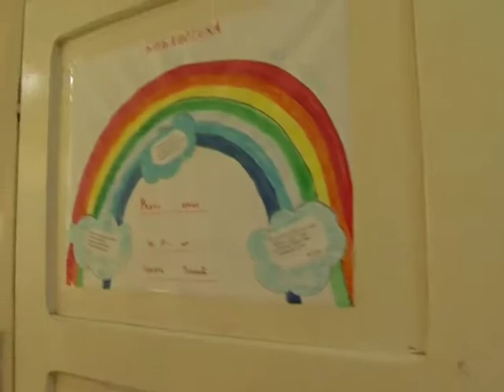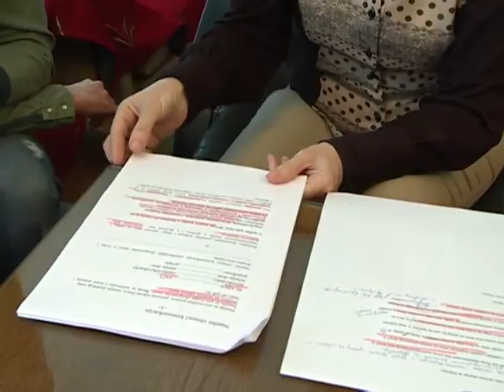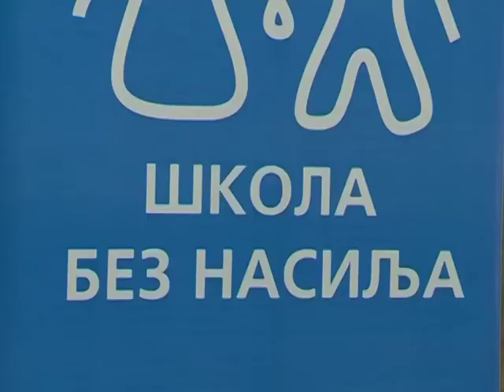Sve rasprostranjenije nasilje u školama